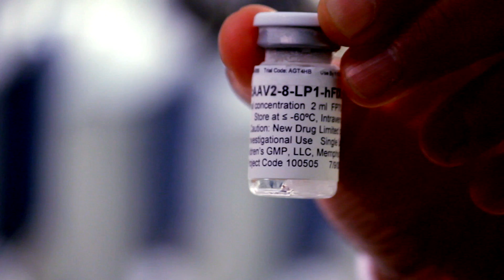Eliot Forster talks cell and gene therapy in the golden triangle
Eliot Forster, Executive Chair, MedCity and CEO of Immunocore explains how the cities of Cambridge, London and Oxford are supporting life sciences and the development of cell and gene therapy

MedCity社会長でありImmunocore社 CEOでもあるエリオット・フォースター氏にケンブリッジ、ロンドン、オックスフォードの地域がいかに生命科学と細胞・遺伝子療法の発展に力を注いでいるかを語っていただきます。